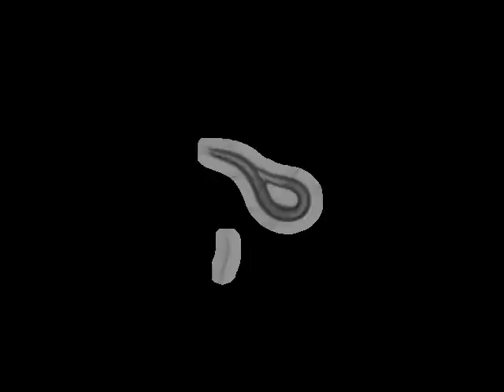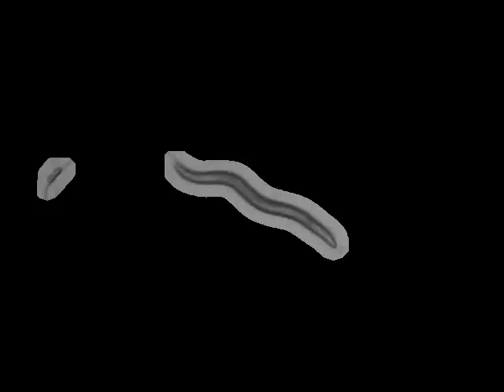RB1380 C11D2.2(ok1565)IV | 2011-08-24T12:24:00 (speed up 8x)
base_name : C11D2.2 (ok1565)IV on food R_2011_08_24__12_24___3___8

 lab : ..

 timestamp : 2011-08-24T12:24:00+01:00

 arena : ..

 .. style : petri

 .. size : 35

 .. orientation : away

 food : OP50

 strain : RB1380

 gene : C11D2.2

 allele : ok1565

 chromosome : IV

 strain_description : C11D2.2(ok1565)IV

 sex : hermaphrodite

 stage : adult

 ventral_side : anticlockwise

 total time (s) : 897.968

 frames per second : 30.03

 video micrometers per pixel : 4.58337